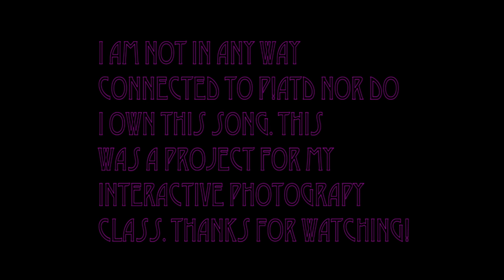Emperor's New Clothes - Hades & Persephone Animation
Interactive Photography project. The level of detail in this ranges from over 2000+ layers total to 200-300 layers per frame (in the movements and in the background). It tells the story (sort of) of Hades and Persephone through the song Emperor's New Clothes by Panic! at the Disco. (Which in no way is my song, I just animated to it) Enjoy! :)